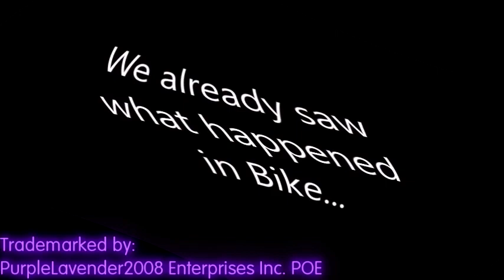(Requested) The Muffin 1K Subscriber Compilation Special or Whatever in Rotation Wave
Requested by @TKCFTLEOFebruary2025